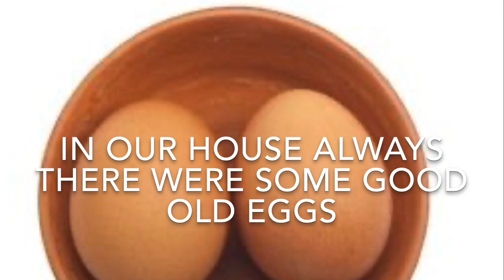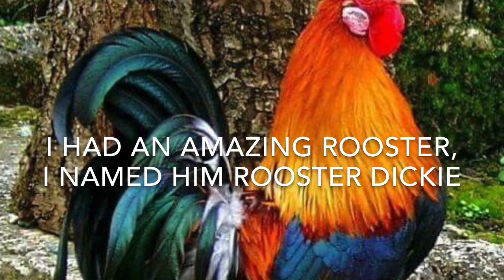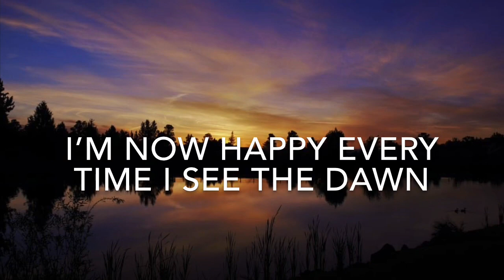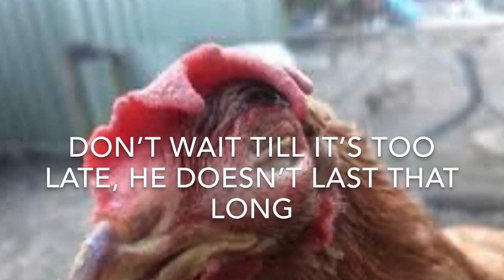George Breka - Rooster Dickie